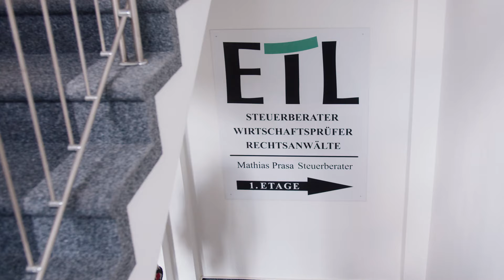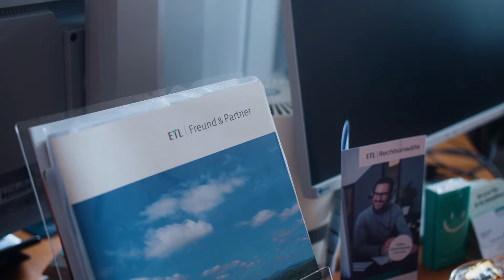ETL – Deutschlands führende Steuerberatungsgruppe: Familiär in Weißwasser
Beratung mit Herz und Seele hat bei Freund & Partner Weißwasser schon Tradition: Mathias Prasa leitet die kleine, aber feine Kanzlei bereits in zweiter Generation. Für sein fünfköpfiges Team ist beiderseitige Zufriedenheit das oberste Gebot: Mandanten und Mitarbeiter pflegen ein offenes und wertschätzendes Verhältnis zueinander. Ob aus der Handwerksbranche, dem Dienstleistungsbereich oder dem Gesundheitswesen, bei Freund & Partner werden Mandanten zu Freunden und Partnern.